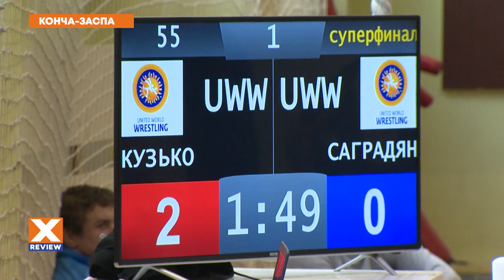Ювентус - Динамо Киев (3:0) Обзор матча / Все новости спорта /